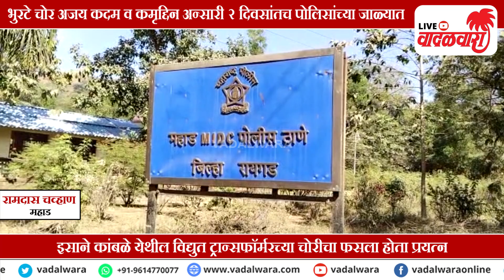ट्रान्सफॉर्मर चोरताना शॉक लागून मृत्युमुखी पडलेल्या चोराचे साथीदार ताब्यात | Vadalwara Live